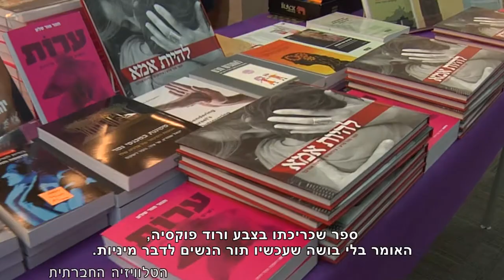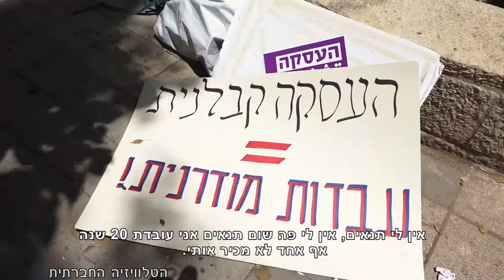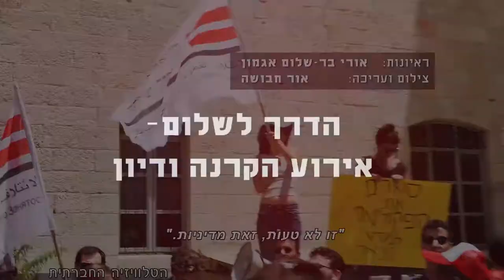מגזין 17 - יוני 2017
מגזין המשודר בחודש יוני בטלוויזיה בערוץ 98. תמיכת סטודנטים בעובדי ועודבות הניקיון למען העסקה ישירה, השקת הספר "ערות" על מיניות נשים ודיון בנושא אסטרטגיות פעולה של ארגוני שלום בחברה הישראלית.